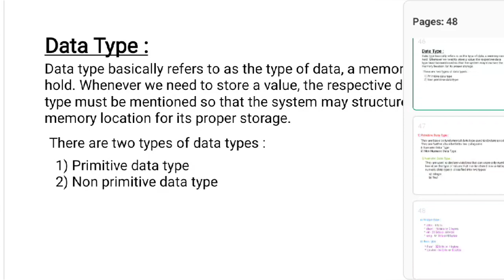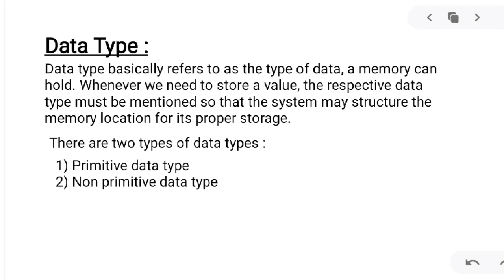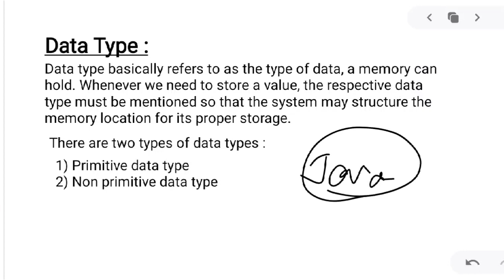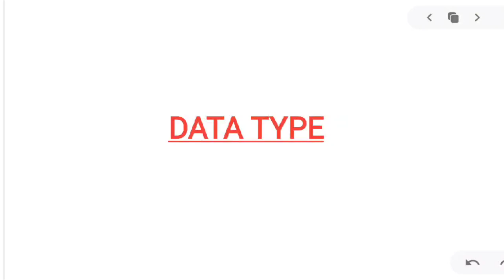🔴 VALUES & DATA TYPE PART - 2 || JAVA || CLASS 8 || ICSE